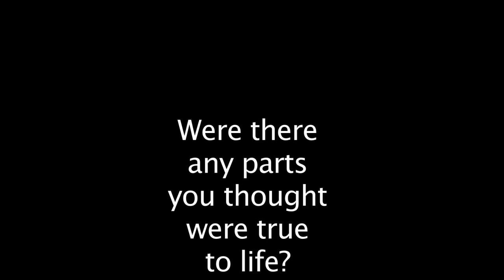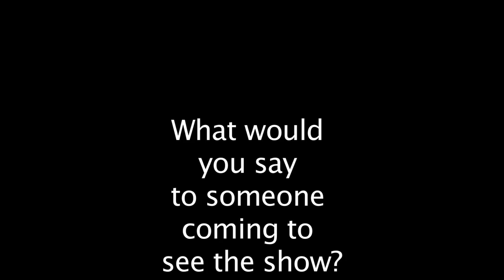Vox Pops - Swags & Tails 2012 at Live Theatre and Riverside Community Health Project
Some of the audience feedback we received when Swags &Tails, a play created in collaboration with older women, carers and care staff was performed at Live Theatre, Newcastle and Riverside Community Health Project, Newcastle during March 2012.

A training DVD based on Swags & Tails will be available later this year.

You can find out more about Swags & Tails and Open Clasp Theatre Company